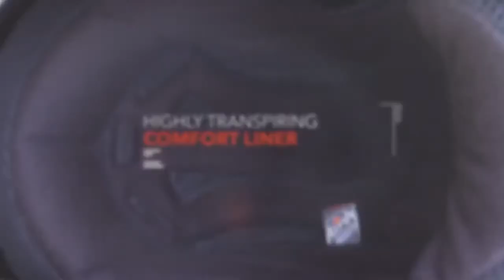Storm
Storm - The Brand new Full Face Helmet from Airoh!
Storm is Airoh’s® new proposal designed for road use and ideal for all conditions of use, from the city, or a day out. The thermoplastic shell is characterized by a modern, sporty design and eye-catching graphics that will be able to catch your attention. Storm is also characterized by retractable sun visor, visor’s antifog position that prevents internal fogging, an excellent ventilation system, and from designed and comfortable inner lining to the predisposition of the Pinlock® lens.